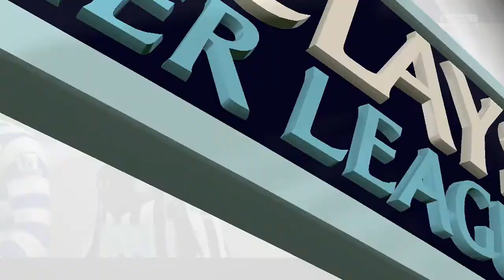FIFA 15 NEWCASTLE V QPR HD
PREVIEW OF NEWCASTLE V QPR

FIFA 15

FOLLOW ME ON TWTTER AT @SPORTBLOGDAILY